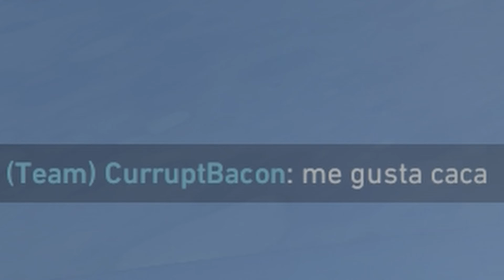interacting with the VALORANT community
what a colorful cast of characters